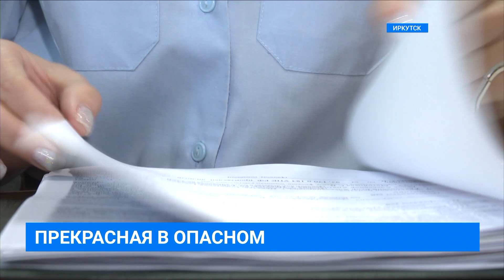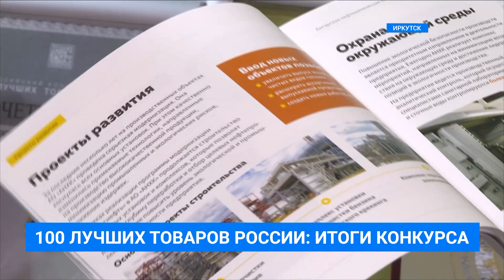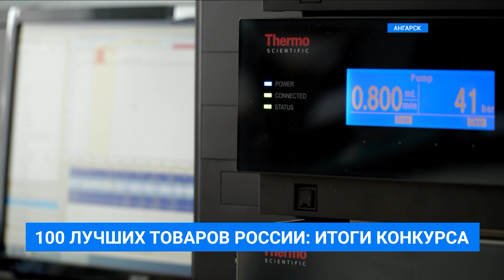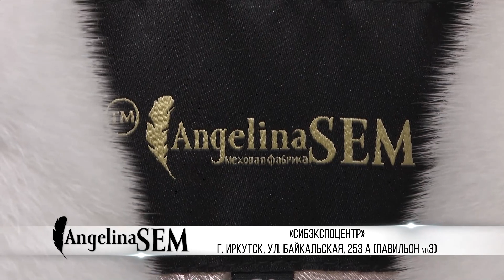Вечерний выпуск новостей «СЕЙ ЧАС» от 10.11.2022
А снег идёт. а снег идёт... Месячная норма осадков выпала в Иркутске. Уборочная техника работает в авральном режиме.

День полиции отмечают сегодня в России. Служители порядка принимают поздравления и получают новые звания.

Мультфильм, которому нет равных во всем мире. Мультипликационную картину о святителе Иннокентии сняли в нашем регионе.